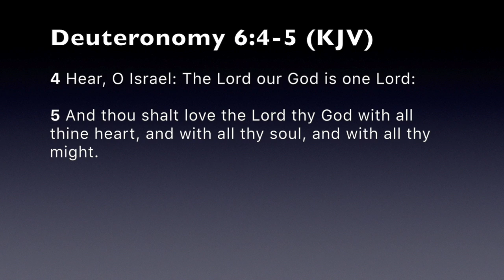Mid-Week Ministry (12/22)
Min. Tony

4 Hear, O Israel: The Lord our God is one Lord:

5 And thou shalt love the Lord thy God with all thine heart, and with all thy soul, and with all thy might.